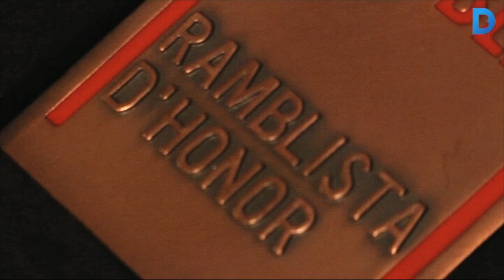Joan Colom, Nazario i l’Ateneu Barcelonès són els Ramblistes d'Honor 2014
L’Associació Amics de la Rambla ha entregat els guardons de Ramblista d’Honor 2014. Els premiats en aquesta 52ena edició han estat el fotògraf Joan Colom, l’artista Nazario i l’entitat Ateneu Barcelonès. Més informació